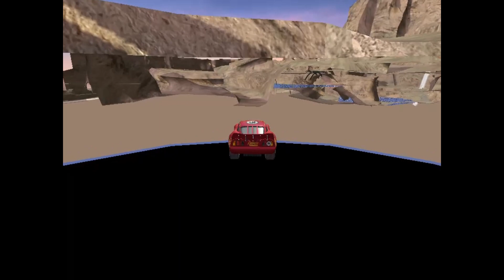Cars Mater-National: Extended exploration of Tailfin Pass (TF_A)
Oh so that's where the Upper Mine was located all this time!